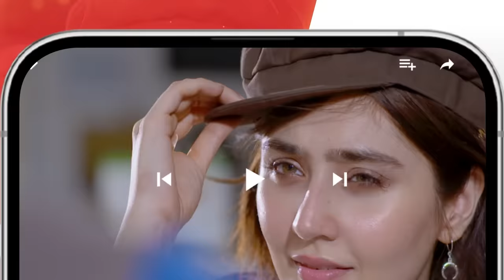Dil Pe Dastak - Ep 12 - 23 March 2024 - Presented By Lipton [ Aena Khan & Khaqan Shahnawaz ] HUMTV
Digitally Presented By Lipton

Writer: Hassan Imam
Director: Ali Masud Saeed
Producer: Momina Duraid Productions

Cast:

Khaqan Shahnawaz
Aena Khan
Behroze Sabzwari
Sakina Samoo
Farhan Ali Agha
Parishe Adnan
Taimoor
Arjumand Rahim